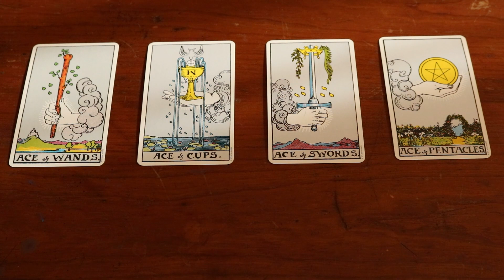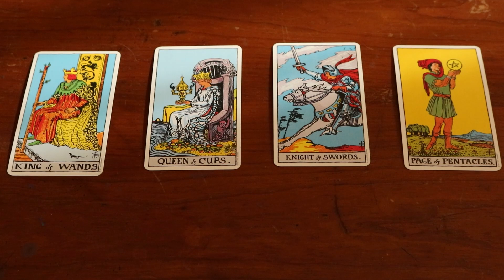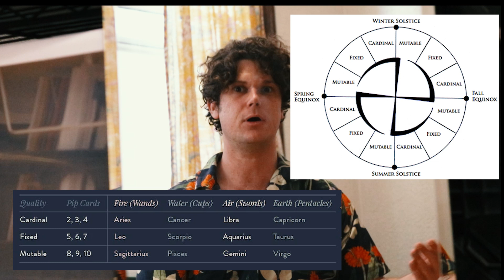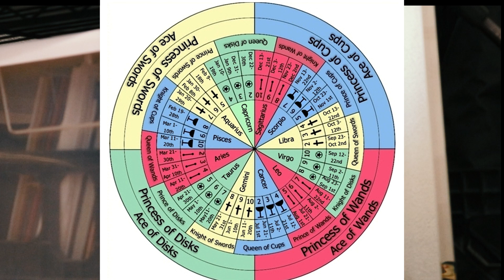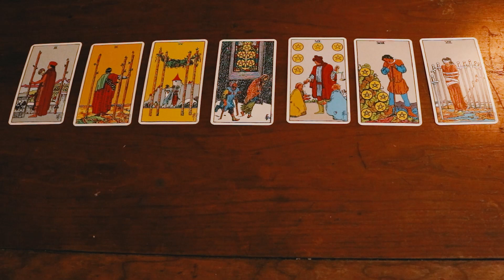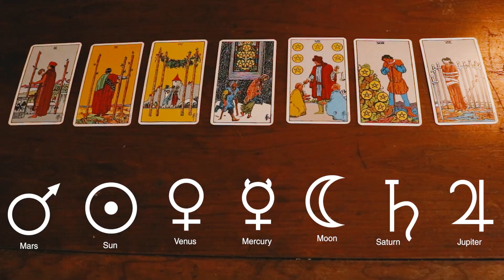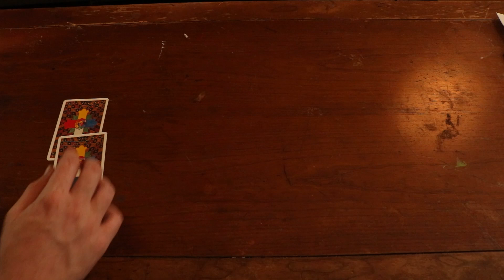Astrology and Tarot : The Initiated meaning of the minor arcana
This is a brief overview of the Astrological Correspondences of the minor arcana of the tarot. We map the minor arcana to the zodiacal wheel and use this to understand how to interpret the cards as planetary aspects.

== chapters

0:00 - Intro
04:14 - The Minor Arcana
06:39 - The Astrological Wheel
10:53 - A reading
14:06 - Outro